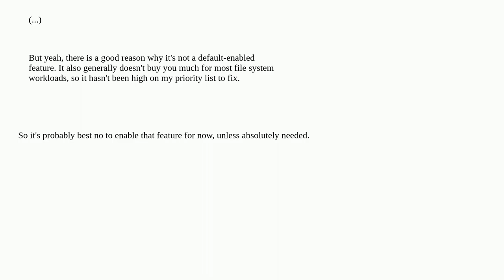Unix: Are there downsides to enabling the "inline data" feature of EXT4?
Are there downsides to enabling the "inline data" feature of EXT4?

A special thanks goes out to the awesome community

  ext4